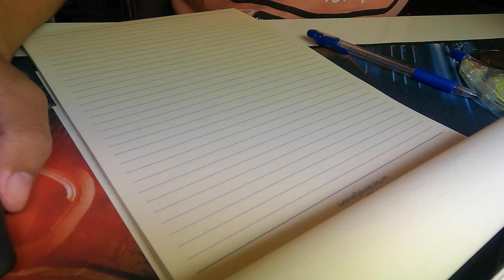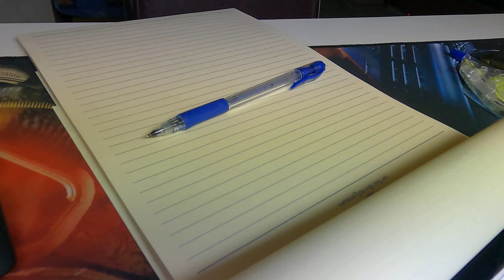Write a light design report EP 3